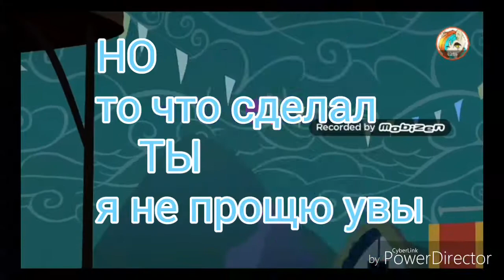Клипна (карма) 220 подписчиков сори за долгое отсутствие